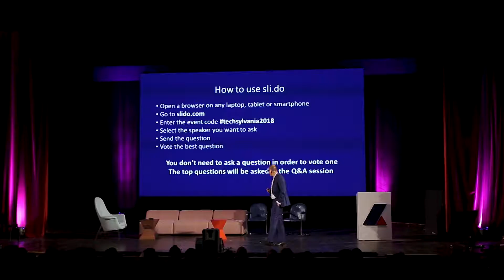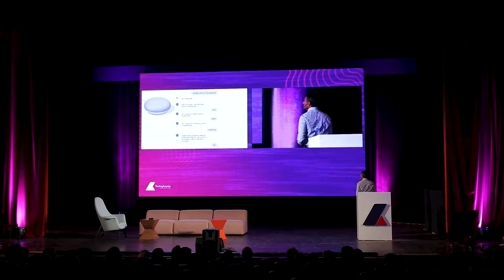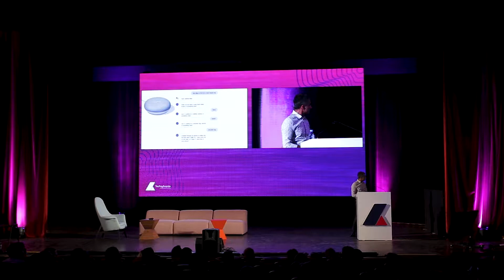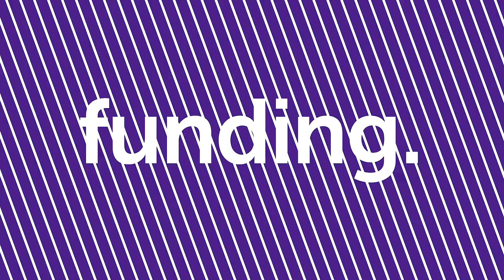Japjit Tulsi (eBay) - Solve for AI